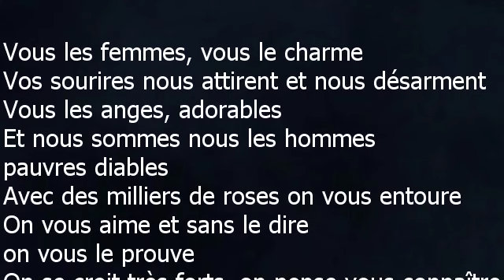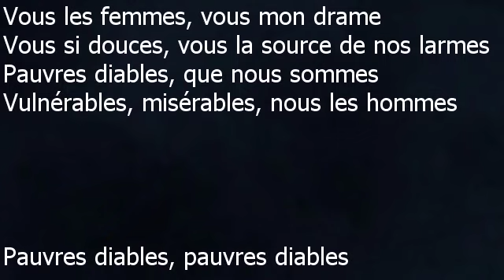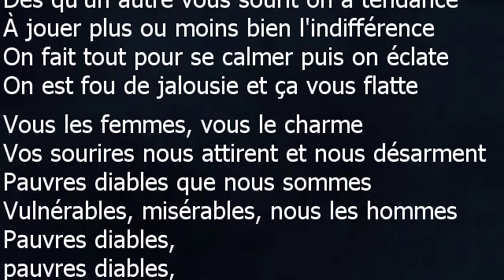Julio Iglesias - Vous les femmes - Paroles lyrics - VALP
Julio Iglesias
Vous les femmes – 1979
Paroles et musique : Julio Iglesias / Manuel De La Calva Diego / Ramon Arcusa Alcon / Michel Jourdan / Fabrice Brouwers / Maurice Saisse
Vous les femmes, vous le charme
Vos sourires nous attirent et nous désarment
Vous les anges, adorables
Et nous sommes nous les hommes pauvres diables
Avec des milliers de roses on vous entoure
On vous aime et sans le dire on vous le prouve
On se croit très forts, on pense vous connaître
On vous dit toujours, vous répondez peut-être
Vous les femmes, vous mon drame
Vous si douces, vous la source de nos larmes
Pauvres diables, que nous sommes
Vulnérables, misérables, nous les hommes
Pauvres diables, pauvres diables
Dès qu'un autre vous sourit on a tendance
À jouer plus ou moins bien l'indifférence
On fait tout pour se calmer puis on éclate
On est fou de jalousie et ça vous flatte
Pauvres diables, pauvres diables, pauvres diables